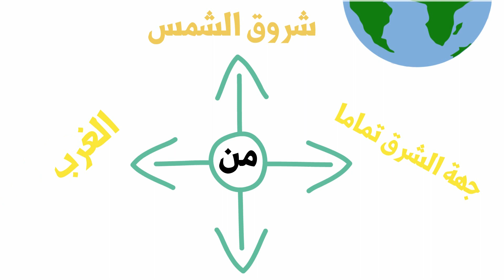سرّ حدوث الاعتدال الخريفي : فصل الخريف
اليوم يفرح كلّ من يكره الصيف، فعصراً سيبدأ الاعتدال الخريفي وينتهي فصل الصيف فلكيّاً. ما السرّ وما هي نتائج هذا الاعتدال الخريفي على الكرة الأرضيّة؟

فصل الصيف
الفصول الأربعة
فصل الخريف
الاعتدال الخريفي
الاعتدال الربيعي
دورة الأرض حول الشمس
تعامد أشعة الشمس